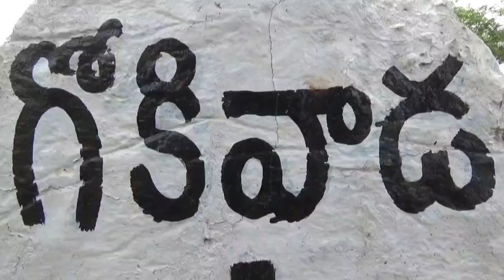పిఠాపురం లో వంగా గీత ప్రచారం | Vanga Geetha Election Campaign In Pitapuram | Telugu Vilas Media